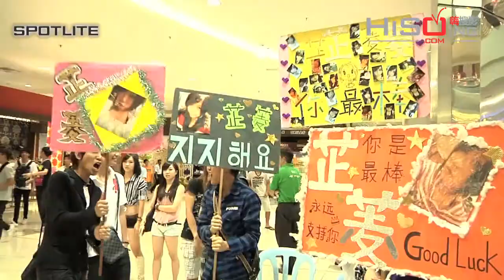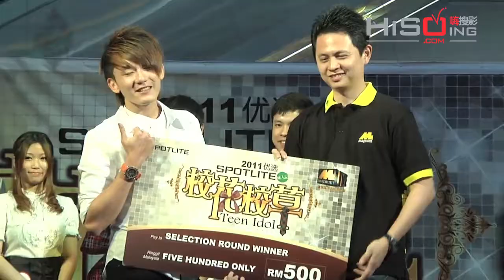柔佛校花校草又扯又唱出冠军·Hisoing《2011优选校花校草》·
第7届SPOTLITE柔佛区校花校草初选赛
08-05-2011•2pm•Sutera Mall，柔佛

第7届《Spotlite优选校花校草》把初选赛拉到柔佛区，校花校草们在台上大赞才艺，欲夺得评审团的芳心，拿下最高分。

柔佛区总冠军头衔的校草是M5的林昉佑表演扯鈴，让评审胡嘉爱都大赞他帅气又镇定，並且能夠完整而不惊慌的把表演完成。校花冠军F2的张芷菱携着弟弟聯手弹唱，她的一曲《我是一隻小小鳥》唱出自己風格。

下一站就轮到槟城区的朋友，校花校草们Are you ready？大家加油咯！